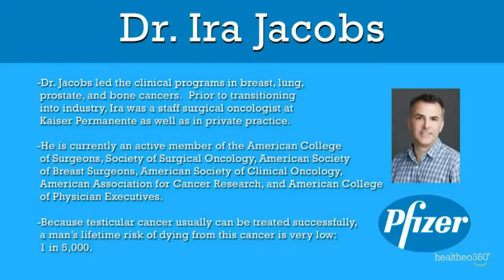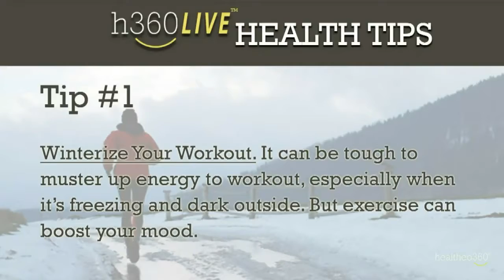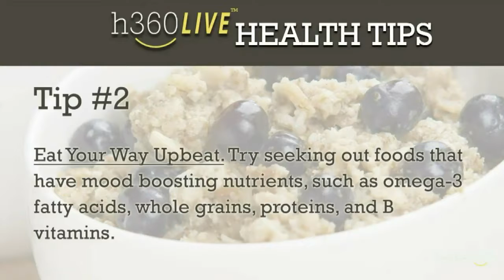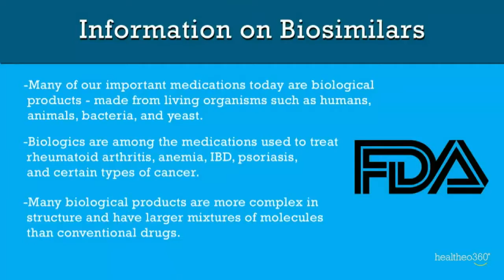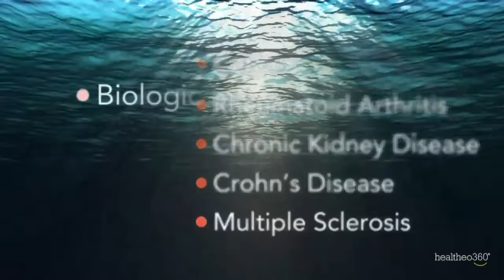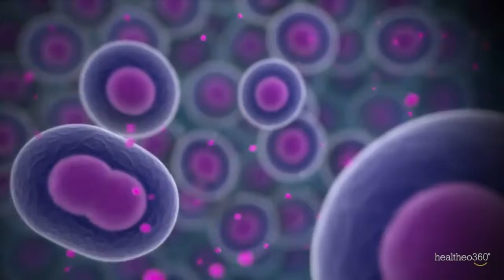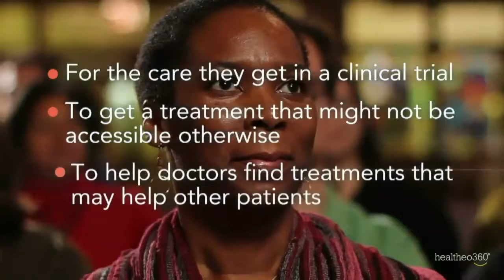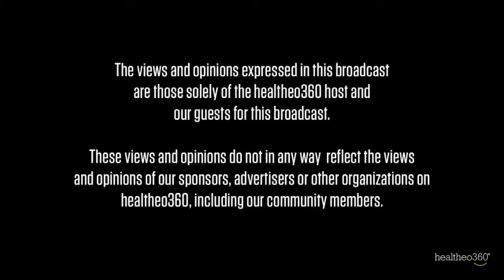h360 Live: Dr. Ira Jacobs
Dr. Ira Jacobs joins the show to discuss his work in biosimilars.